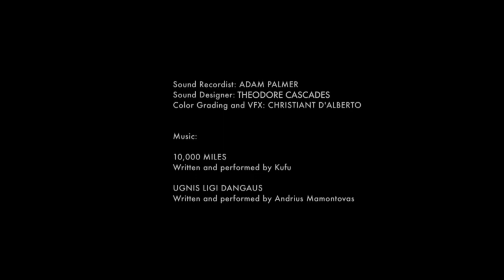Let There Be Animal - short film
A young man's morals are tested by the rough streets of London.

Official Selection:
Exposures Film Festival 2012 - Nominated for the Best Post Production Award
Screentest Film Festival 2012, London, United Kingdom
Deboshir Film Festival 2011, Saint Petersburg, Russia
Kilburn Film Festival 2011, London, United Kingdom
Vilnius Film Shorts 2011, Vilnius, Lithuania

Cast:
Nate Brown as Alex the protagonist
Giles Maythan as Danny the lead thug
Paul-D Stephenson as Leon the thug with white shirt
David Bruce Taylor as Lewis the thug with a cap
and Filip Hanc as the stranger in the alley

Written and Directed by Anthony Z James
Cinematography by Joseph Kelly Jones
Edited by Linton Davies
Production Designer: Max McCabe
Art Director: Helen Dawson
Casting by Audinga Kucinskaite
1st AD: Dillon Clare
Production Manager: Hannah Dobson
Location Manager: William Breeden
Make-Up Artist: Boglarka Gulacsi
Focus Puller: Richard Perry
Gaffer: Luke Lloyd
Clapper / Loader: James McLauchlan
Grips: Davey Gilder and Connor Joyce
Sound Recordist: Adam Palmer
Sound Designer: Theodore Cascades
Color Grading and VFX: Christiant D'Alberto
Music: 'Ugnis Ligi Dangaus' written and performed by Andrius Mamontovas
Production company: Praktika Films / Story Image